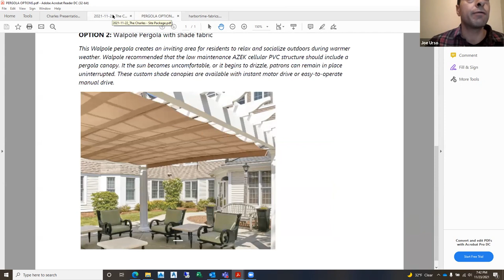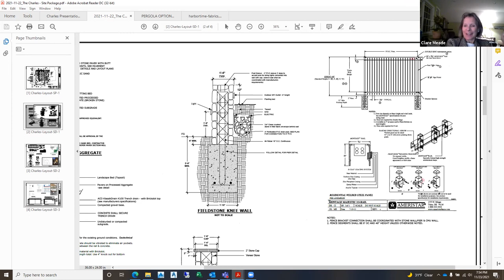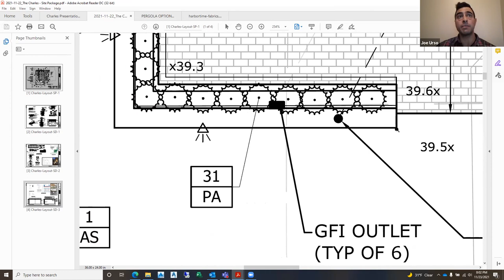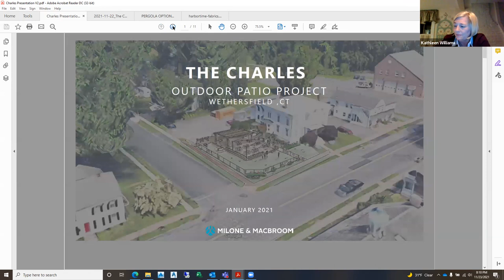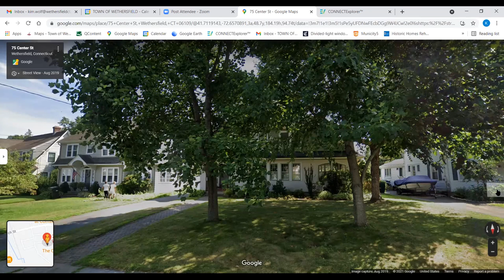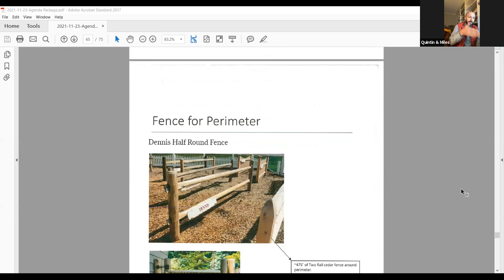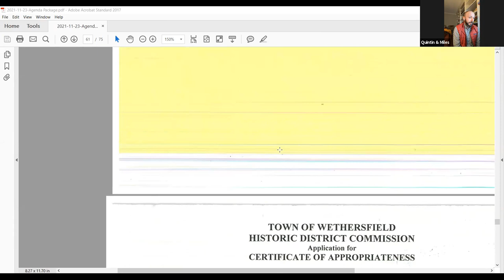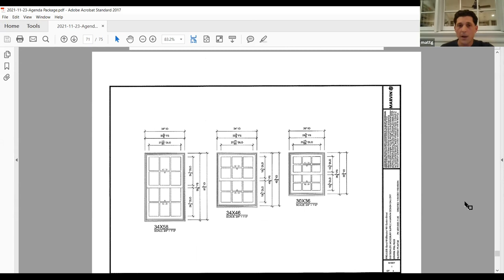Historic District Commission - November 23, 2021